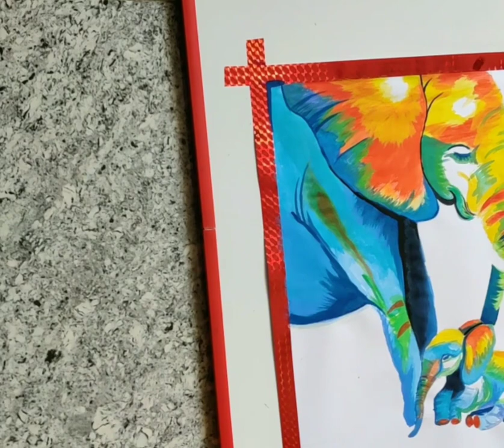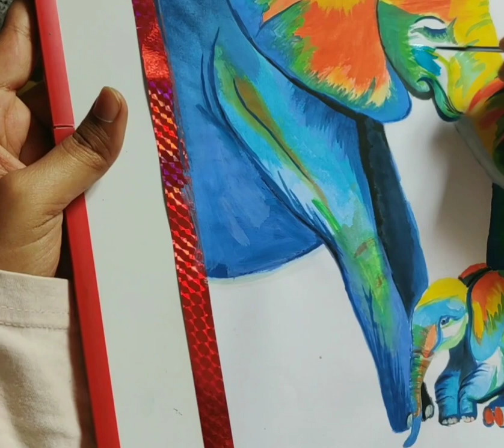Painting for beginners | Pic Your Artist Elephant Painting | Unique Ideas | Tutorial | Art | Easy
Art by : Ishwarya.
Here is a small tribute from Pic Your Artist to the recent event happened with the Elephant .

Painting Ideas | Painting Tutorial | Painting Drawing | Elephant Painting

painting banana sikhaye,
painting banana sikhao,
painting challenge,
painting colour drawing,
painting craft,
painting colour kaise banate hain,
painting designs ideas,
painting easy ideas,
painting easy drawing,
painting elephant,
watercolor painting f,
how to paint easy,
how to paint drawings,
how to paint easily,
how to paint elephant,
how to paint for kids,
how to paint home